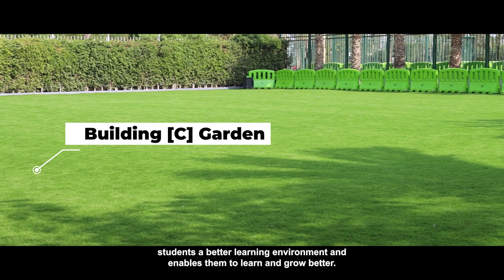Green School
Mansoura College International Schools is one of the biggest educational institutions that have charming, wide green  landscapes in Egypt.
Green areas are essential to develop our students' mind and skills. They also enhance the quality of life and refine air. This offers students a better learning environment and enables them to learn and grow better.